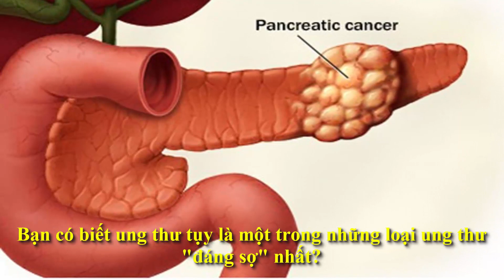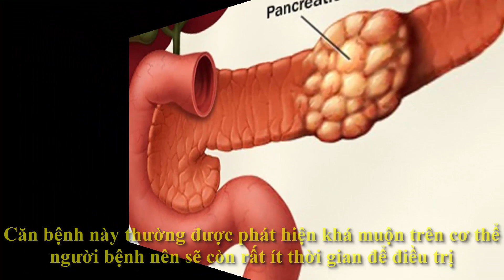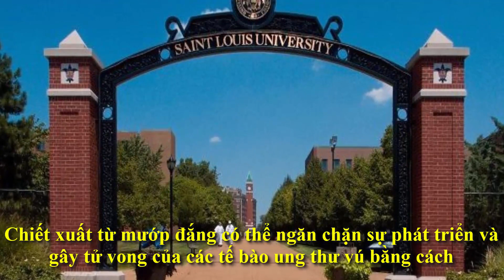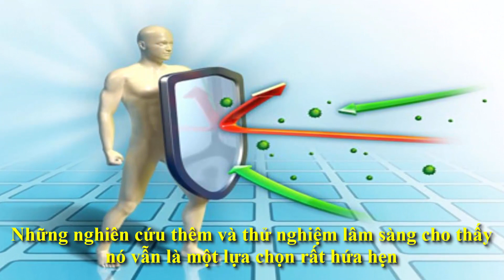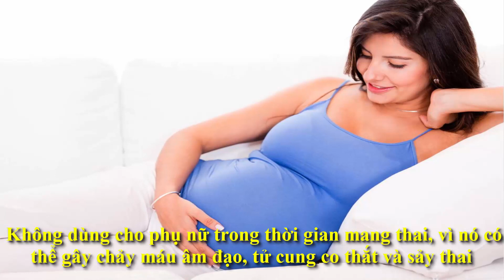Hãy tích cực ăn loại quả quen thuộc này vì nó đã cứu sống hàng triệu bệnh nhân ung thư và tiểu đường